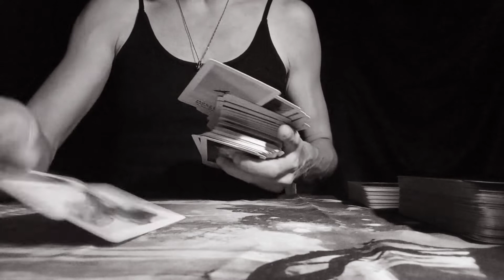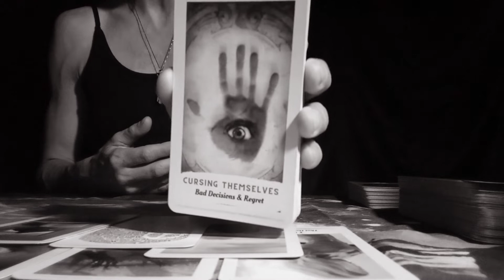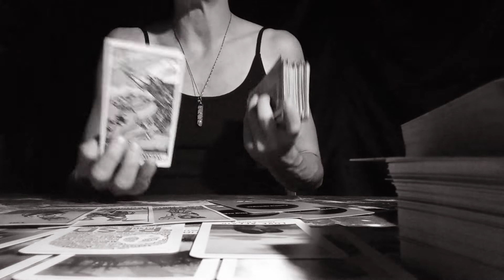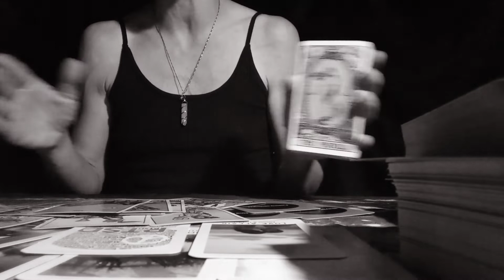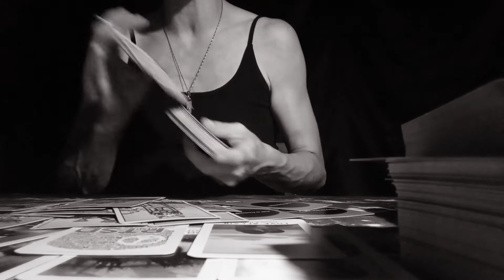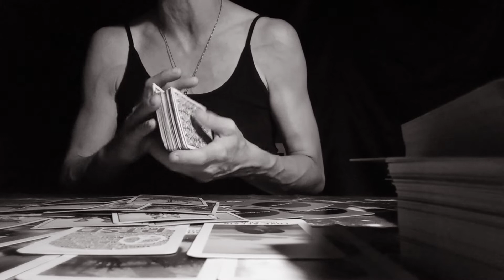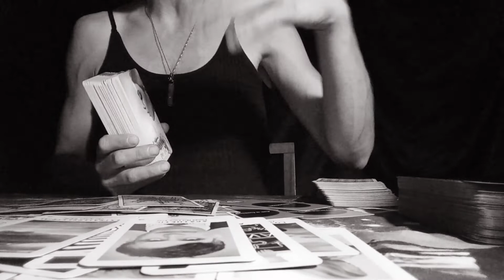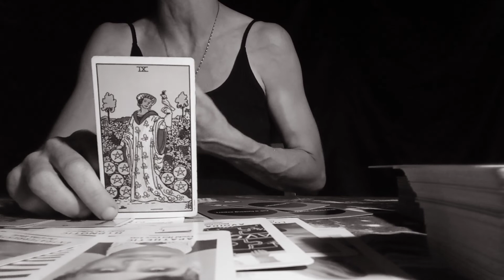They Go Around Breaking People's Hearts & Couldn't Care Less They Cursed Themselves4BeingLikeThat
All Signs Tarot Reading .. Don't Trust This Person